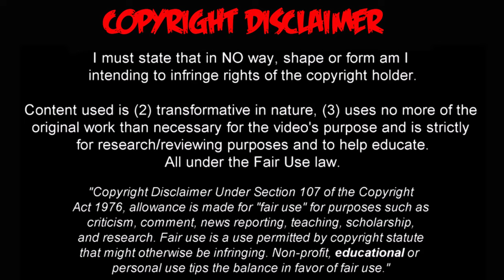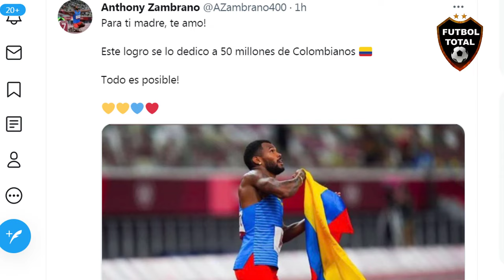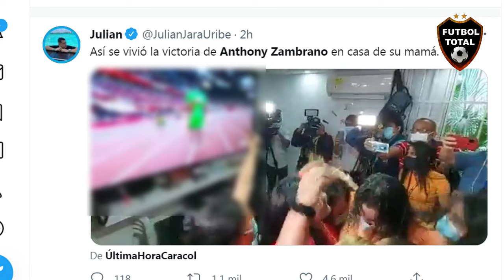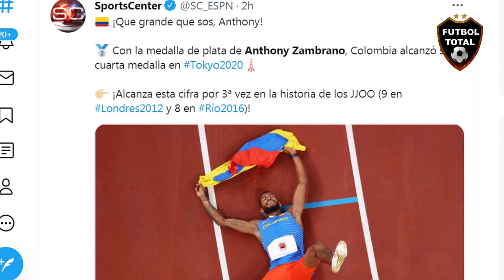PRENSA MUNDIAL REACCIONA A MEDALLA DE PLATA DE Anthony Zambrano EN JUEGOS OLÍMPICOS DE TOKIO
PRENSA MUNDIAL REACCIONA A MEDALLA DE PLATA A Anthony Zambrano EN JUEGOS OLÍMPICOS DE TOKIO

Música usada en mis vídeos es Libre de derechos de Autor créditos a audio micro.